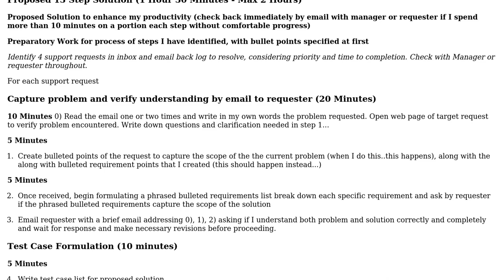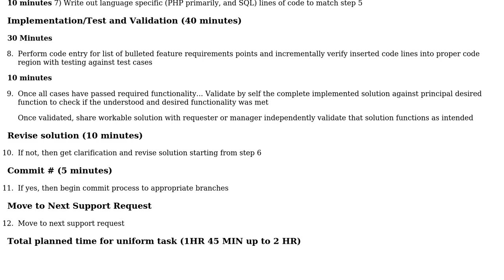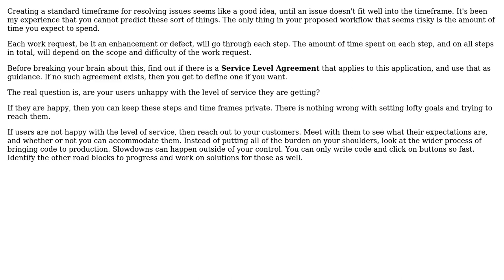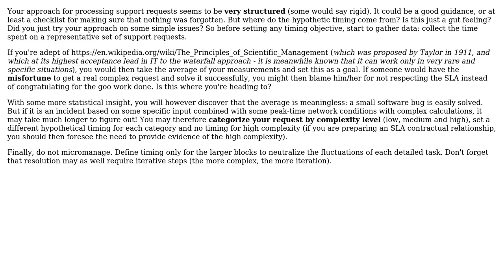Productivity - Pushing towards 3 (at max 4) completed requests followed by code commits in a...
Productivity - Pushing towards 3 (at max 4) completed requests followed by code commits in a span of 8 hour interval on novel support requests

With thanks & praise to God, and with thanks to the many people who have made this project possible! | Content (except music & images) licensed under CC BY-SA | Music | Images & others | With thanks to user Vahe user Greg Burghardt user Christophe and the Stack Exchange Network Trademarks are property of their respective owners. You are responsible for your own actions.